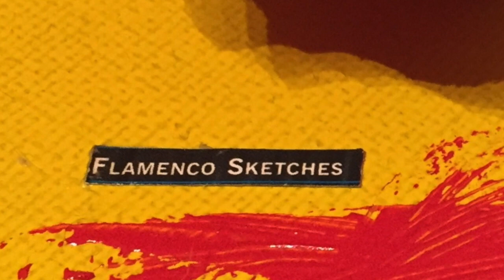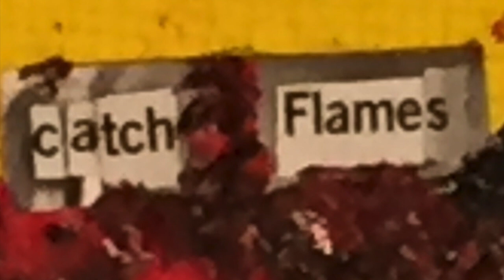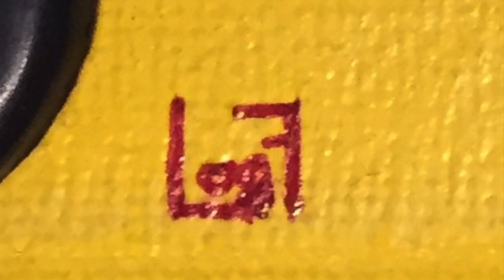Lorenzo Fronti - Flamenco Sketches (Omaggio a Miles Davis) - Collage, ready-mades, oil on canvas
"5 notes catch flames"
30x40 cm, collage, ready-mades oil on canvas; flamenco shoes, jazz brushes play-along on the tune "Flamenco Sketches" written by Bill Evans and Miles Davis, from the 1959 record Kind of Blue.

Collage made with pieces of a flamenco fan, of the booklet and cover of the record, printed music sheet and a plastic rose.

Quinto quadro del polittico dedicato a Kind of Blue di Miles Davis. Omaggio al flamenco, ogni elemento rappresenta il ballo attraverso ready-mades (ventaglio, rosa di plastica) e il collage di ritagli della copertina del disco e frammenti dello score stampato su cartoncino.